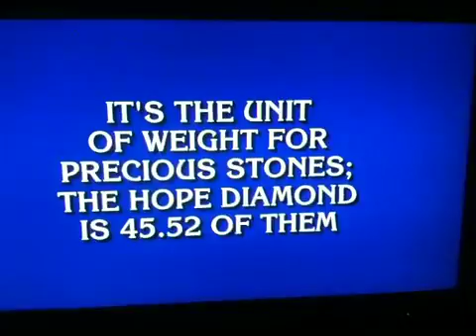Units of measure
Measures